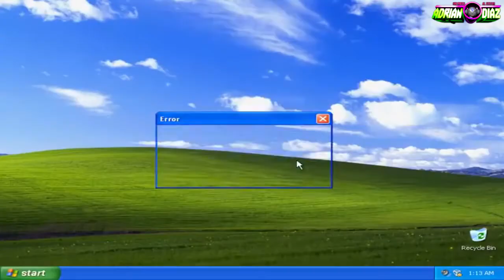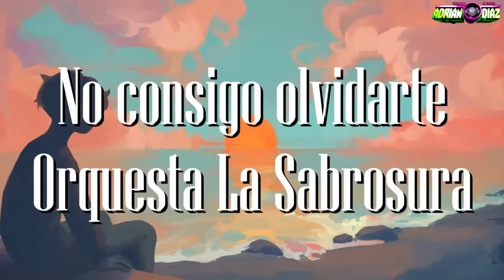SONIDO BAKAN 2022-BARDO ALEJANDRE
SONIDO BAKAN 2022-BARDO ALEJANDRE-HUESOS LA VOZ
PRESENTACION 2022 SONIDO BAKAN-DJ ADRIAN DIAZ TEPITO
PRESENTACIONES EN AUDIO Y VIDEO